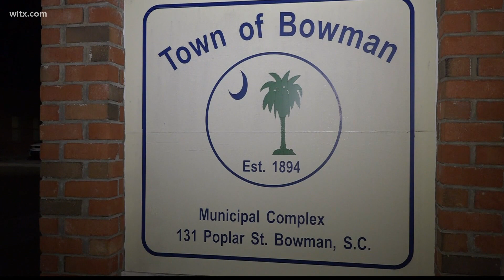Bowman swears in new councilman who hopes to follow in father's footsteps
New councilman Shawn Glenn is following after his father, Marion Glenn Jr, served for 30 years.